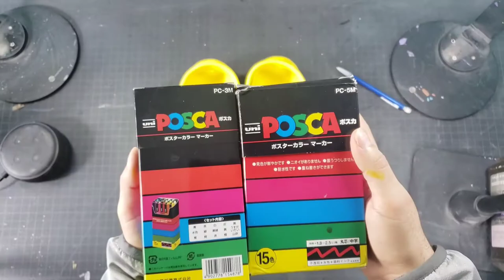Custom Painted Crocs, Sunflower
Beat- Artist
Beat 1: damman beatz
Beat 2: ocean jamz
Beat 3: